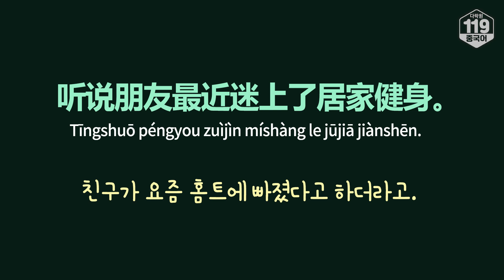[다락원 119 중국어 표현] 친구가 요즘 홈트에 빠졌다고 하더라고.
📕 오늘의 표현

[문장]
친구가 요즘 홈트에 빠졌다고 하더라고.
听说朋友最近迷上了居家健身。
Tīngshuō péngyou zuìjìn míshàng le jūjiā jiànshēn.

[단어 및 표현]
听说 tīngshuō 듣는 바로는, ...이라 한다
迷 mí 빠지다, 심취하다
居家健身 jūjiā jiànshēn 홈트

💡 Tip
중국어로 ‘~에 푹 빠지다’는 것을 ‘迷上’이라고 합니다. ‘迷’에는 ‘빠지다’라는 의미가 있고 ‘上’은 그 결과를 더욱 강조해줍니다.